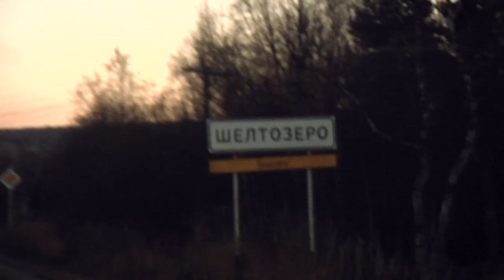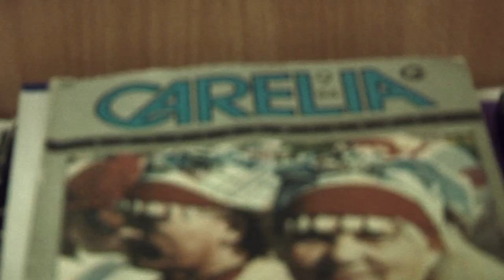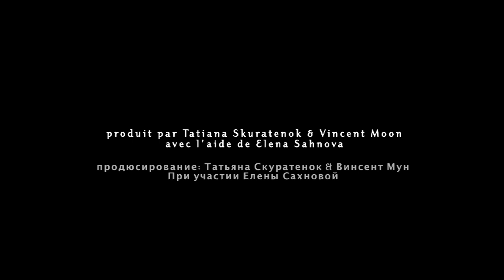OKO • LES ENSEMBLES DE LA NOSTALGIE (ensemble VEPSIAN NATIONAL CHORUS)